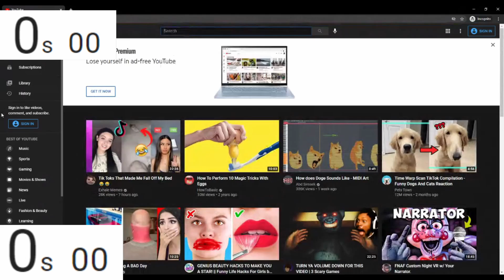gacha cring speedrun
not only was i close to the record for getting on a video of gacha cring i have the current world record for discord% you can attempt the speedrun for yourself throughout the run there were time saves that could have been done